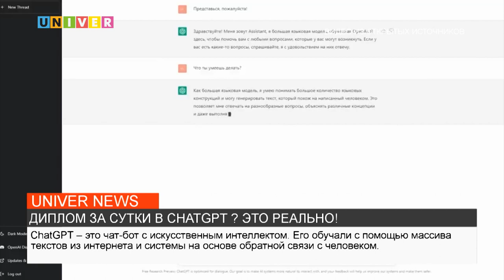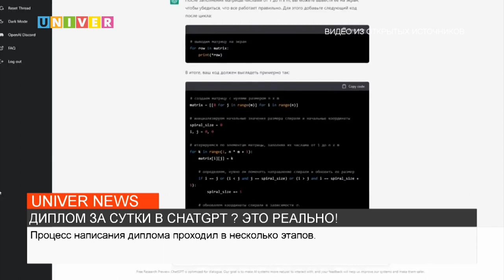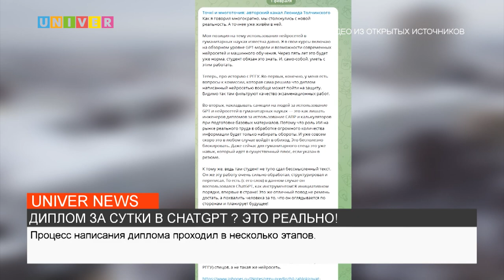ДИПЛОМ ЗА СУТКИ В CHATGPT? ЭТО РЕАЛЬНО!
Каждый студент за время обучения проходит процедуру написания курсовых работ, а в дальнейшем и одной дипломной. Чаще всего выпускники университета сталкиваются с некоторыми трудностями, способы их решения нашёл юный гений, который написал диплом с помощью нейросетиChatGPT.  Подробнее в следующем сюжете.